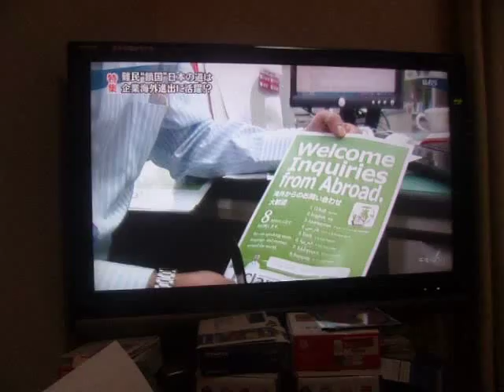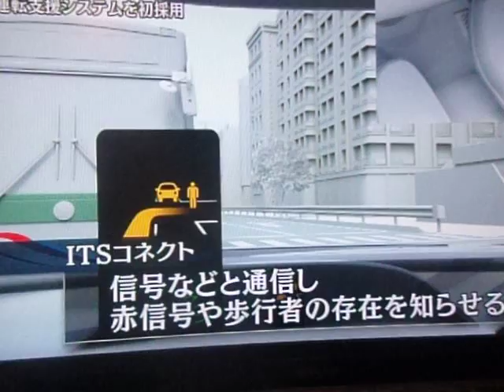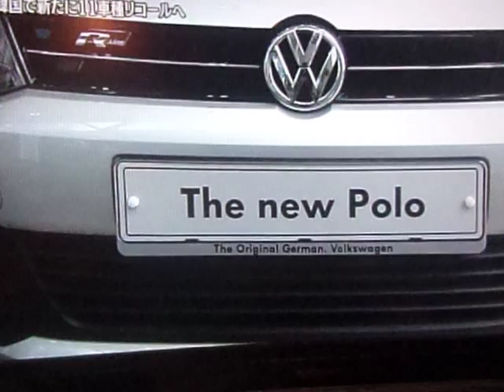GEDC7374 Parl CGI ASUS Bookoff 秀和システム in shinjyuku mac